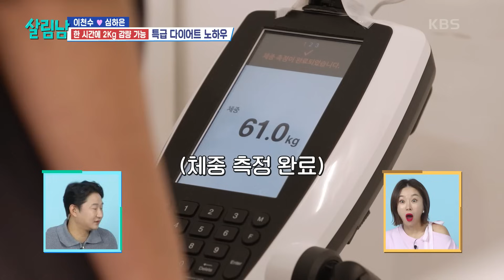천수의 스파르타식 운동! 그런데 하은의 호흡이 심상치 않다!? [살림하는 남자들/House Husband 2] | KBS 240221 방송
천수의 스파르타식 운동! 그런데 하은의 호흡이 심상치 않다!?